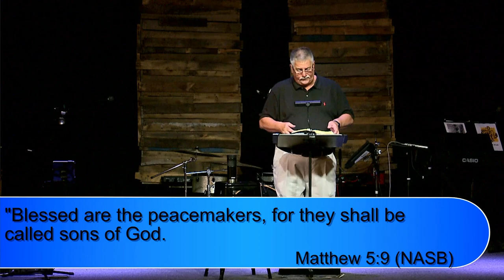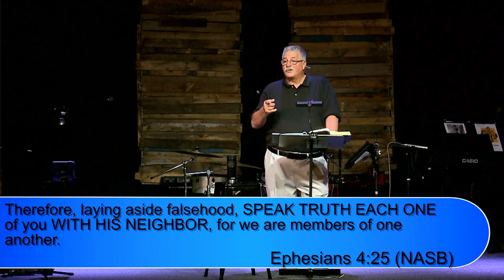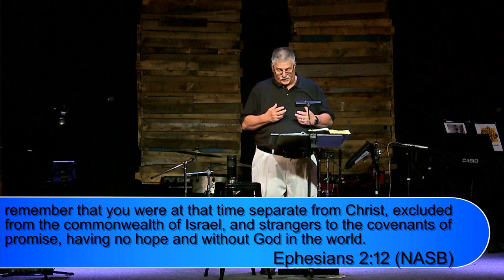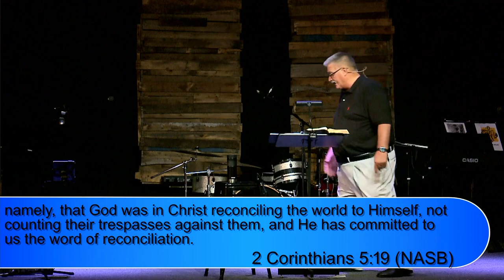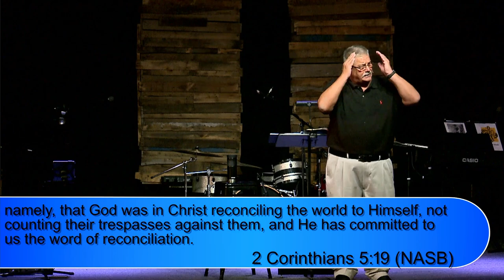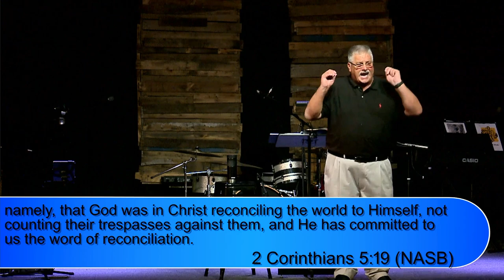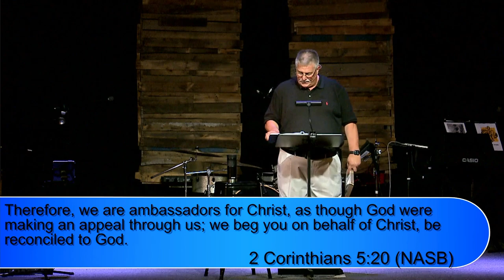Blessed are the Peacemakers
Matthew 5:9